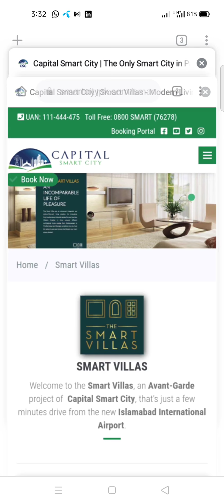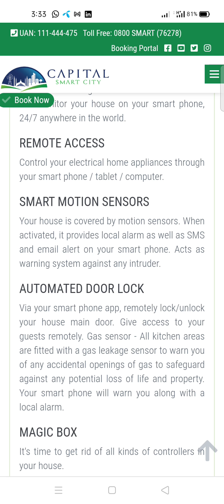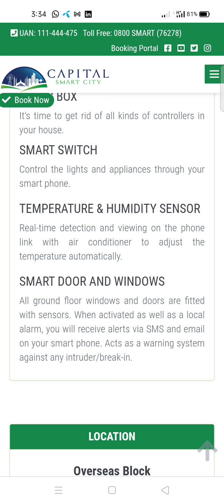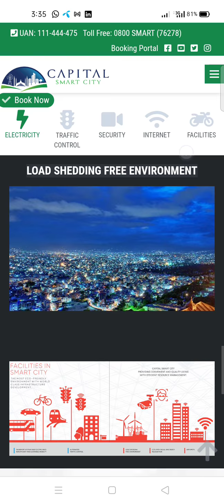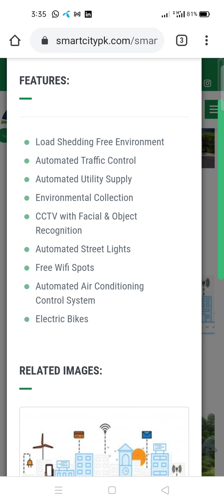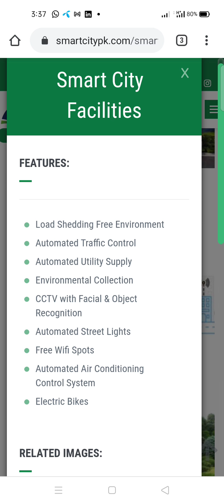کیپیٹل اسمارٹ سٹی کو آخر اسمارٹ کیوں کہا جاتا ہے؟